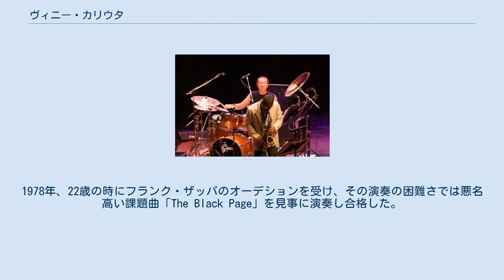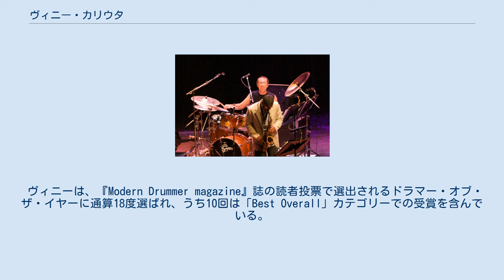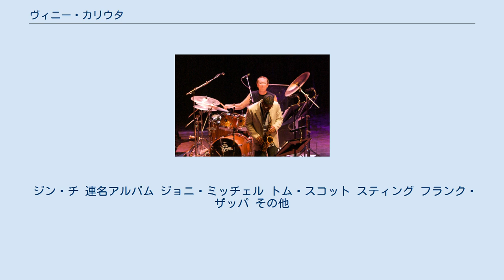ヴィニー・カリウタ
ヴィニー・カリウタ（Vinnie Colaiuta、1956年2月5日 - ）は、イタリア系アメリカ人のドラマー。
ロサンゼルスを拠点に活動中。
 ペンシルベニア州ブラウンズビル出身。
子供の頃からドラムセットで遊び、14歳の時に両親からフルセットを贈られ、本格的にドラマーを目指す道を歩み始めた。
 ボストンのバークリー音楽院で1年間学ぶ。
この時代、当時ビッグバンドに所属していたドラマーのスティーヴ・スミスと出会っている。
ヴィニーとスティーヴはゲイリー・チェイフィーの講義を懸命に受けたり、シンバルの叩法について夜遅くまで語り合うなど、熱心な学生だった。
卒業後は住まいをロサンゼルスに移し、ラウンジのバンドなどで演奏しながら糧を得つつ経験を積んだ。
1978年、22歳の時にフランク・ザッパのオーデションを受け、その演奏の困難さでは悪名高い課題曲「The Black Page」を見事に演奏し合格した。
かくしてヴィニーはメイン・ドラマーとしてライブやレコーディングでの有力メンバーとなった。
この時代、彼はザッパのアルバム3作でドラムを叩いているが、どれもが驚くべき内容だと多くのドラマーが認め、特にアルバム『ジョーのガレージ』のそれは1993年の『Modern Drummer』誌においてドラム演奏ベスト25に選出される程のものだった。
フランクからも、後年の自伝において、ヴィニーのプレイをバンド歴代ドラマーで最高のものと綴っている。
 ファイヴ・ピース・バンドでケニー・ギャレットと演奏するカリウタ（2008年） フランク・ザッパの元を独立してからは、ジノ・ヴァネリ、ジョニ・ミッチェル、バーブラ・ストライサンド、サンディ&ジュニアやチャカ・カーンなどから果てはメガデスまで、多彩なミュージシャンとの仕事をこなす。
一方で、ジャズ界でも八面六臂の活躍を見せ、チック・コリア、ジミー・ハスリップ、クインシー・ジョーンズ、バディ・リッチのビッグバンドやビューエル・ナイトリンガーらとも共演している。
2005年には、ポール・アンカのヒット・アルバム『ロック・スウィング』にも参加している。
 1990年ヴィニーはスティングの募集に応じ、アルバム『ソウル・ケージ』発表後のライブ・ツアーに参加する。
スティングのバンド加入はその後7年間に及び、レコーディングにはそれ以上の期間加わった。
1996年にはスティングに帯同する形で「English Jam」で演奏し、その模様はジョン・マクラフリンのアルバム『ザ・プロミス』に収められている。
2003年、スティングのアルバム『セイクレッド・ラヴ』のセッションに参加した縁で同アルバムのプロモーション・ライブに出演したが、ワールド・ツアーへの誘いは断っている。
 1994年には、自身の名を冠したソロ・アルバムを制作した。
しかしながら、セッション・ミュージシャンとしての要請が相変わらず多く、また映画音楽の制作やテレビ、ラジオなどの音楽担当を数え切れず任されていることもあって、それ以後はなかなか発表されなかった。
 ヴィニーは、『Modern Drummer magazine』誌の読者投票で選出されるドラマー・オブ・ザ・イヤーに通算18度選ばれ、うち10回は「Best Overall」カテゴリーでの受賞を含んでいる。
1996年には、現代ドラム奏者の殿堂入りし、今を生きる最も重要なドラマーと評された。
 直近のヴィニーは、フェイス・ヒルのレコーディングやツアーへの参加、ジェフ・ベックの公演でバックを務める傍ら、数多いミュージシャンのセッションなど、相変わらず多忙なスケジュールをこなしている。
 ジン・チ 連名アルバム ジョニ・ミッチェル トム・スコット スティング フランク・ザッパ その他